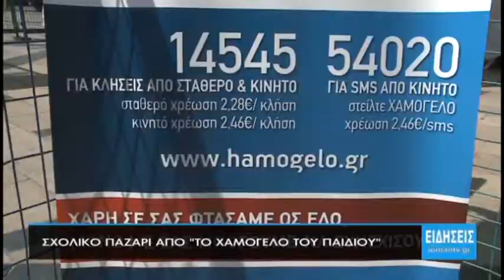Σχολικό παζάρι απο το “Χαμόγελο του Παιδιού”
Υπαίθριο σχολικό παζάρι διοργανώνει αυτές τις ημέρες Το Χαμόγελο του Παιδιού στην πλατεία γεωργίου της Πάτρας. Αποκτώντας τα σχολικά είδη, που έχουν φτιάξει άτομα από τον σύλλογο, συμμετέχετε ενεργά στην προσπάθεια που καταβάλλει «Το Χαμόγελο του Παιδιού» για να συνεχίσει να στηρίζει καθημερινά παιδιά και οικογένειές που έχουν ανάγκη.
Με μια πολύ μεγάλη σχολική συλλογή υποδέχεται την νέα χρονιά το Χαμόγελο του Παιδιού. Στην πλατεία Γεωργίου της Πάτρας έχει στηθεί ένα υπαίθριο παζάρι, όπου ο καθένας μπορεί να βρει τετράδια, μπλοκ ζωγραφικής, σχολικά ημερολόγια, μολύβια, γόμες, στυλό κια ότι άλλο είναι απαραίτητο για τον μαθητή, σε προσιτές τιμές...
Ο κόσμος αγκαλιάζει τις προσπάθειες του συλλόγου, καθώς βλέπει τα αποτελέσματα, με την βοήθεια, που παρέχεται σε δεκάδες χιλιάδες παιδιά και τις οικογένειές τους...
Το παζάρι θα είναι ανοικτό μέχρι και την Κυριακή στις 3 το μεσημέρι.